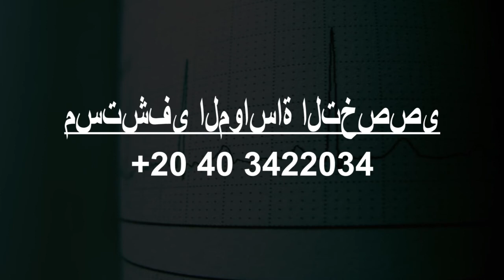Hospitals in Tanta, Egypt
Must Watch…. Best Hospitals and Clinics in Tanta

List of Best Hospital and Clinics in Tanta:

Ibn Sina specialized hospital
 El-Gaish

المركز الطبى
 13 West Shore, مدينة السنطة، السنطة، الغربية 31631

Shorouk Hospital
 Ali Bek Al Kabir

American Hospital
 Saeed St

El Rehab Specialized Hospital amr Ibn El Aas st.

Magrabi Eye Hospital - Tanta
 intersection of Botros st. with Al-Helw st., Tanta, Gharbia

مستشفي دار القمة
 El-Sayed Abd El-Latif

مستشفى حميات شنتنا الحجر
 شنتنا الحجر وحصتها، بركة السبع، المنوفية،،

Berket As Sabee Centeral Hospital

عيادات مستشفى ادم الدولي للخصوبه Adam intenational hospital clinic for infertility
 Unnamed Road

Dar Al Qamah Hospital مستشفي دار القمة
 El-Sayed Abd El-Latif

مستشفى المواساة التخصصى
 ش البطراويشى تقاطع ش على مبارك، 67 Al Bitaraweshi

وحدة صحة ال عيسى
 Qebli,Al

Health Services Agency | الوحدة الصحية

Al Obour Hospital

مركز طب وجراحة العيون بكفرالشيخ
 كفر الشيخ قسم كفر الشيخ، كفر الشيخ،

مستشفى وروره الصحية
 ورورة، بنها،

Chest Hospital
 Mostashfa Al Sadr

Zefta General Hospital
 El-Tahrir

Harpur Memorial Hospital
 ش الروضة